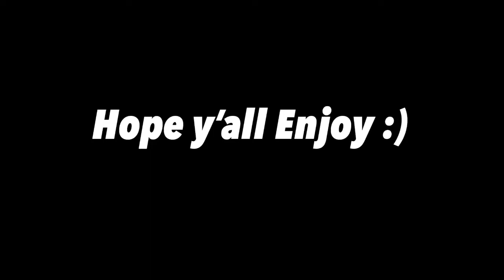Me and My Friends Almost Got Arrested In a Parking Lot.....STORYTIME👮🏽‍♂️🚓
Today We Got Me and My Friends Almost Got Arrested In a Parking Lot. STORYTIME👮🏽‍♂️🚓